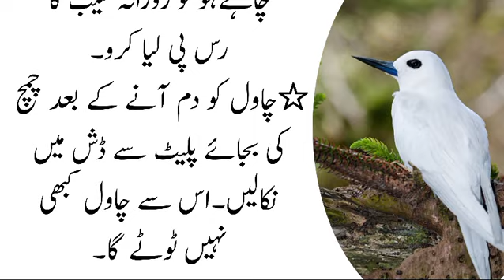totkay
gharelu totke
urdu totkay
gharelu tips
al hadi knowledge
totke totke
totkay hi totkay
desi totkay
totkay in urdu
 ubqari totkay
 zubaida apa k totkay in urdu
 pak totkay
 gharelo totkay in urdu totkay in urdu for face totkay for hair
 doctor bilqees k totkay
 bal girny k totkay in urdu urdu totkay
 totkay in urdu for health gharelu totkay
 totkay hi totkay
 ubqari wazaif totkay zubaida apa k totkay
Bro tips
totkay in urdu
desi totkay
ubqari totkay
apa zubaida k totkay
 bilqees apa k totkay
chef gulzar totkay
chacha foji k totkay
 gharelo totkay
hakeem shah nazir k totkay
 online totka
Asan totkay
asan gharelo totkay
gharelo totkay
gharelo totkay
totkay hi totkay
desi totkay
totkay he totkay
gharelu totkay
urdu totkay
totkay hi totkay in hindi
magazine totkay
mufeed gharelo totky in urdu
totkay urdu
kitchen totkay
asaan gharelo totkay in urdu
kitchen tips
kitchen hacks
kitchen
tims kitchen tips
easy kitchen tips
cooking tips
tips
latest kitchen tips
 kitchen tips
sonehri batien
sunehri batain
sonehri batien
gehri baatien
sunehri baatein
sonehri baatein aqwal e zareen in urdu
achi baatien
gehri batien
gehri batien in urdu
gehri baten
payari batien
piyari batien
achi batien
achi batien
kemti batien
aqwal e zareen in urdu
baatien
hikmat ki batien
acchi baatien
gehri batain
gehri batein
aaj ki achi batien
achi baatien
achi batien in urdu
achi batain